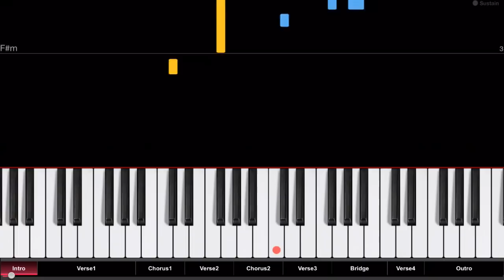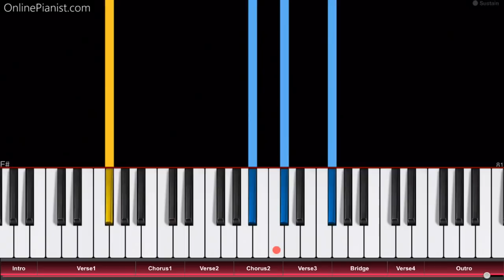The Turtles - Happy Together - Piano Tutorial (Song from POKÉMON Detective Pikachu trailer)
How to play “Happy Together” by The Turtles on piano!
The song recently appeared in the first official trailer for “POKÉMON Detective Pikachu”.
Listen to our “Happy Together” piano cover and learn how to play it yourself with our piano lessons.

"Happy Together" is the title track from the Turtles third studio album, which was released in 1967. It became their most popular (and most successful) hit, taking over the #1 chart position from the Beatles' "Penny Lane", and topping the charts for 3 weeks!

In the OnlinePianist app, you can find piano tutorials for many other Oldies and hits from the 70s and 80s (from artist like Prince, Michael Jackson, Whitney Houston, Bill Withers, Madonna, The Beatles, David Bowie, Toto, Roxette, Sonny and Cher, just to name a few)! Check it out